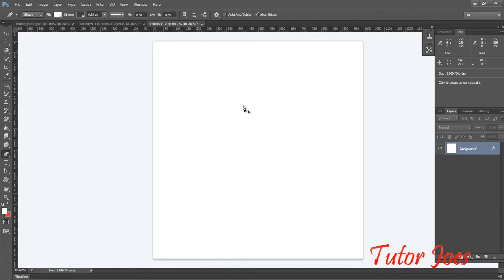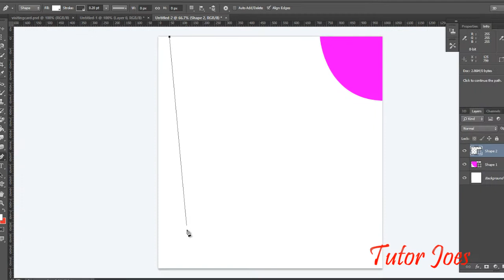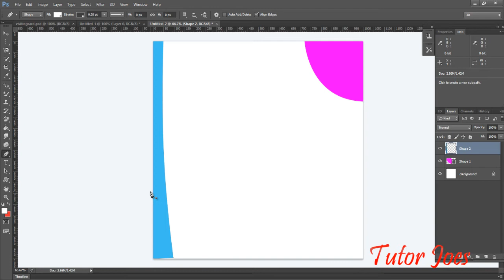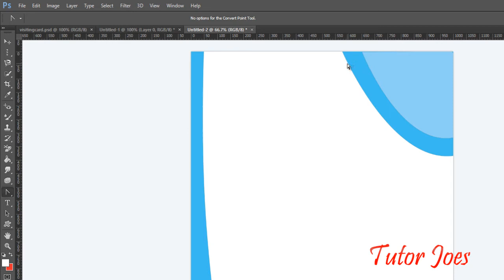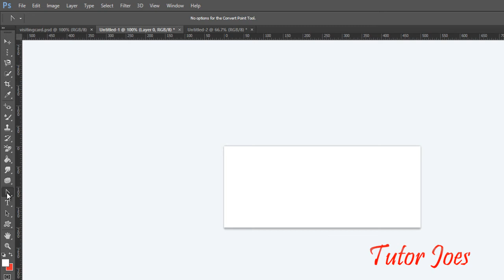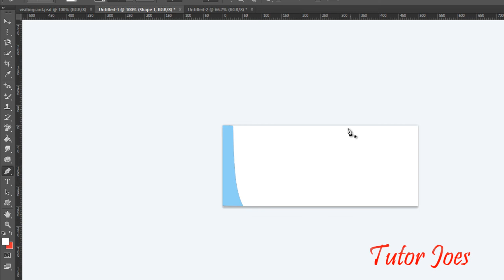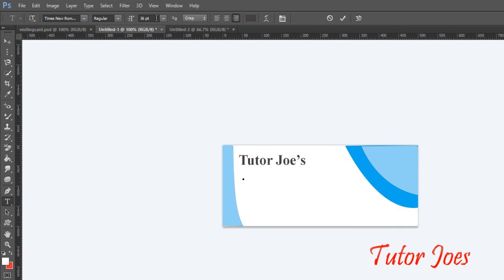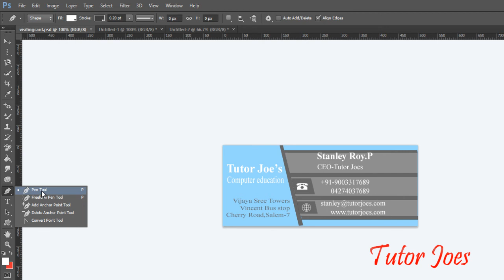14_ How To Use Pen Tool In Photoshop CS6 In Tamil